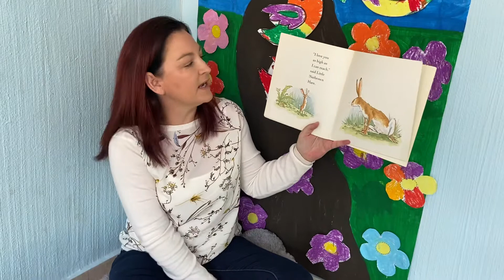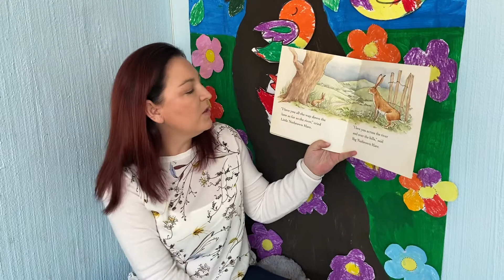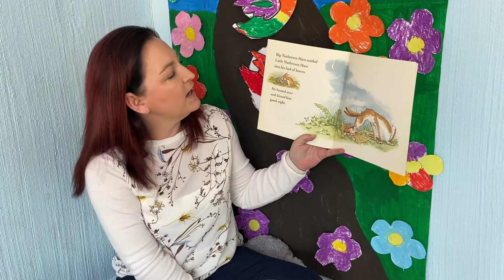Guess how much I love you... with Teacher Melissa